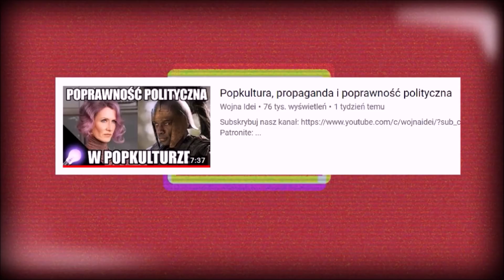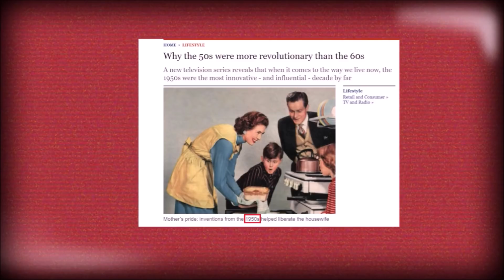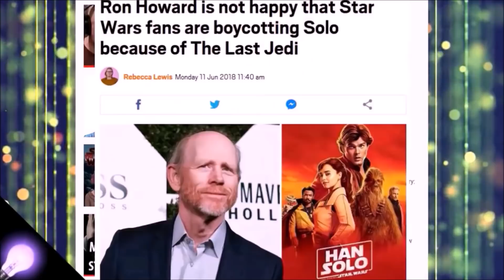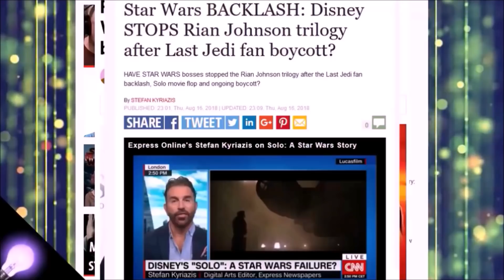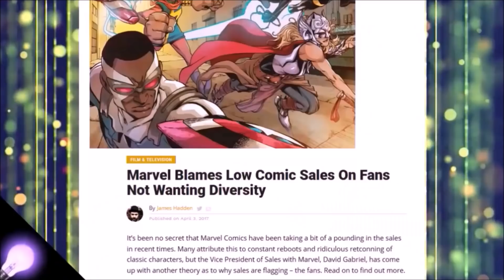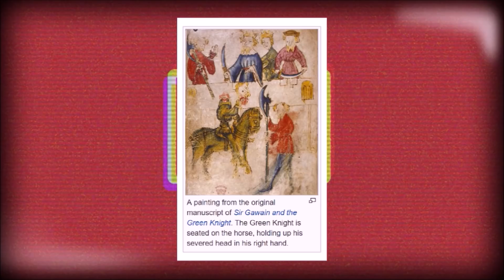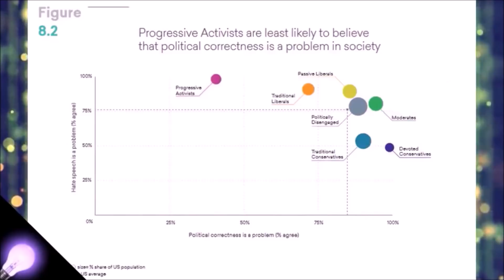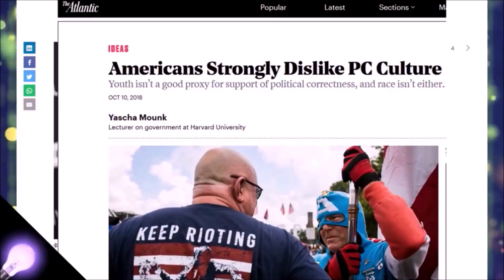Ludzie wciąż boją się politycznej poprawności - odpowiedź na film z kanału Wojna Idei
Obym nigdy nie musiał tego robić po raz kolejny.

Mój funpag (proszę nie malkontencić, że pisze się "fanpage", a nie "funpag", ta druga wersja jest rozpoznawana przez Wiktionary, a dla mnie to wystarczająca walidacja)